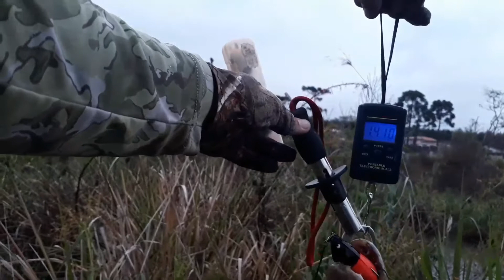Feriadão de pesca!!